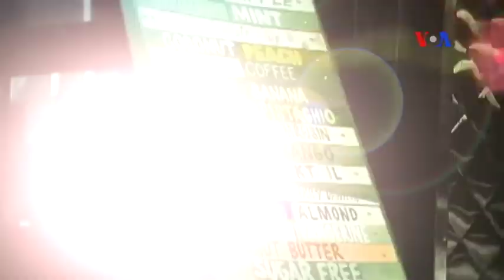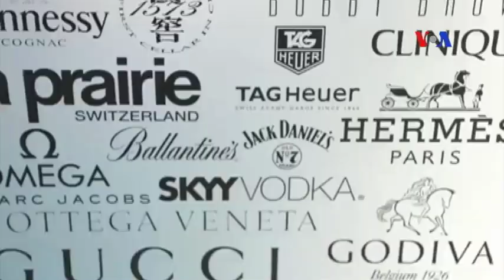Mỹ tìm cách thu hút thêm khách du lịch từ Trung Quốc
Khách du lịch thực hiện hơn một tỉ chuyến thăm quốc tế hàng năm trên khắp thế giới và Liên Hiệp Quốc nói số tiền họ chi ra giúp thúc đầy nền kinh tế toàn cầu. Nhiều du khách xuất phát từ các giới trung lưu đang tăng trưởng ở Brazil, Ấn Độ và Trung Quốc. Năm ngoái, Mỹ có 1.8 triệu du khách Trung Quốc, và đang tăng cường nỗ lực thu hút nhiều hơn nữa.